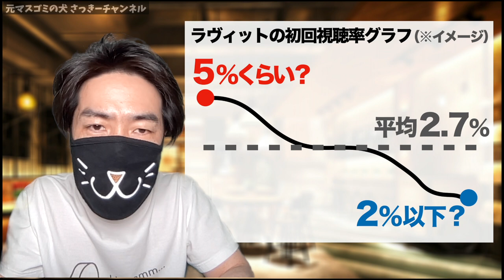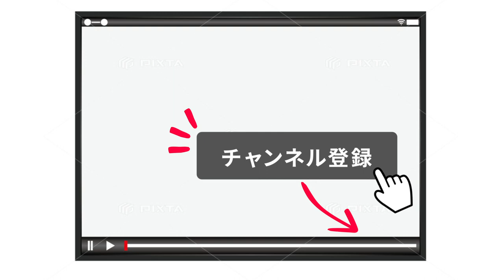どうなる新番組TBSラヴィット「まさかの○○」５選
最初の１年間が踏ん張りどころになりそうです

‹チャンネル概要です›

テレビ業界で１３年、辞めて５年ほど。
イケイケのブラック絶頂期で墓場以下でした。

マスコミ業界のヤラセ、捏造、偏向報道の実態、芸能界の裏話、パワハラ体験談など、
実体験をふまえてテレビ業界の闇や真実などお伝えしています。